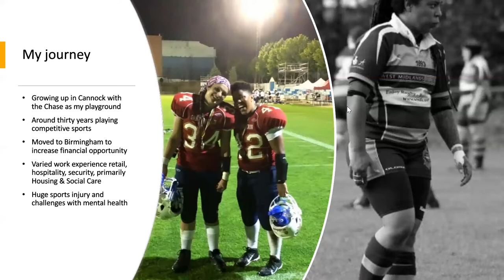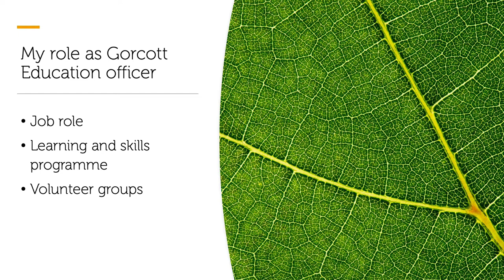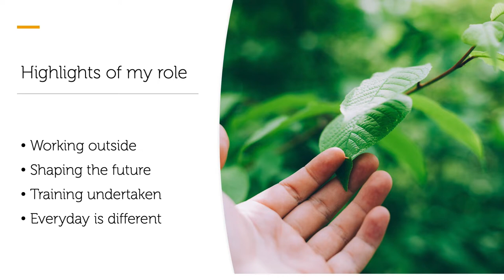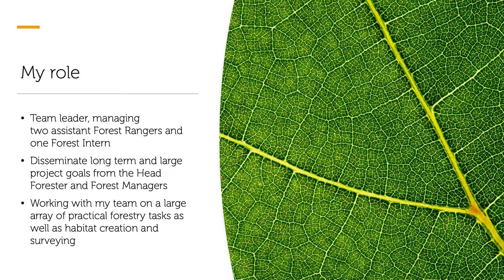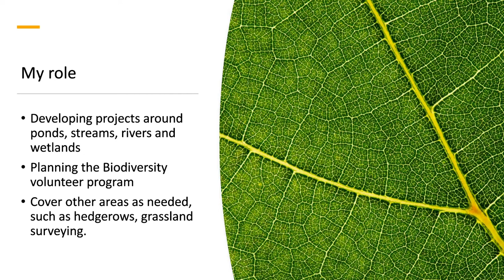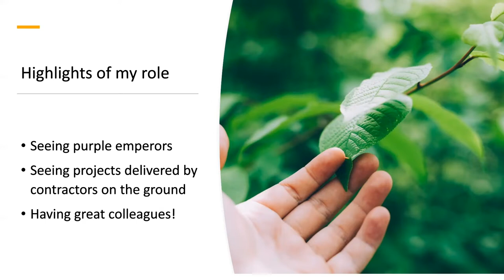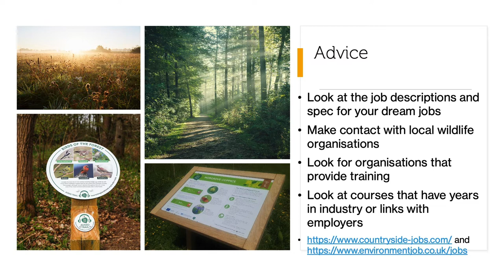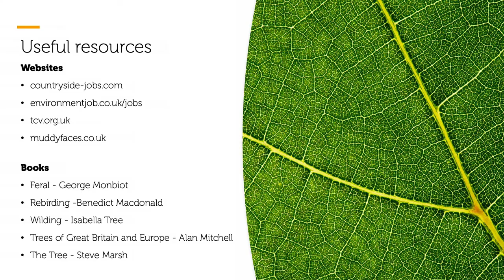Careers in Conservation 2022 with the Forest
Hear from members of our biodiversity, forestry and learning & skills teams about their routes into careers in conservation and get top tips for working in the environmental sector.